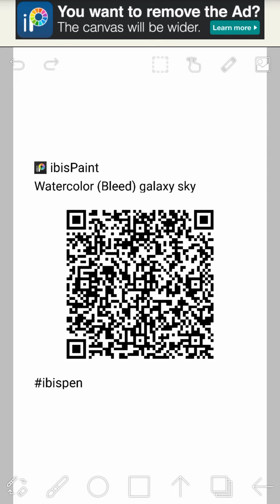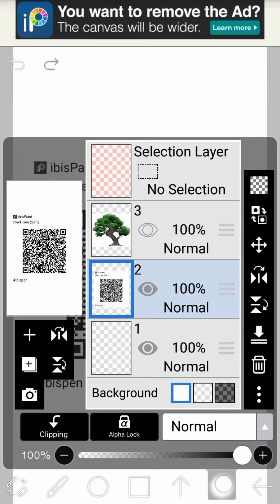6 important brushes I use in my drawings